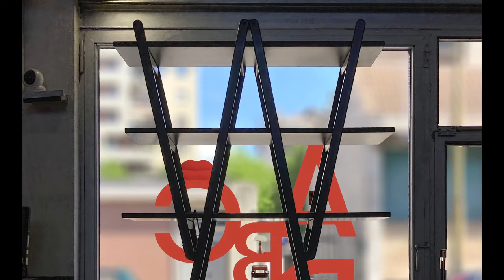ABC...Design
L'esposizione che racconta la storia di un arredare moderno che bilancia forma, funzione, estetica, produzione in serie e sapere artigianale continua fino a mercoledì 24 aprile nel nostro store di Milano, viale Espinasse 99.

Ti aspettiamo!

Credits
Track: Two Cigarettes, Please